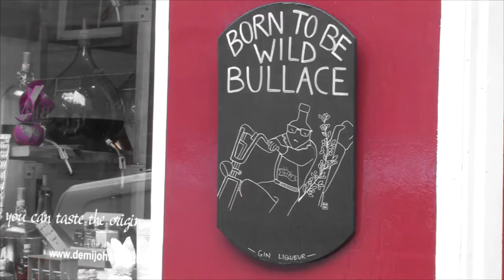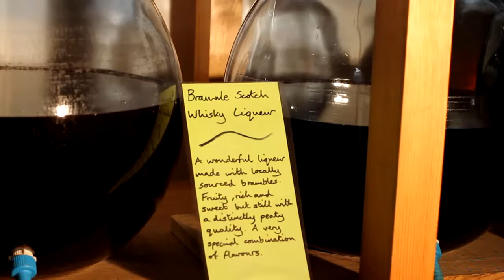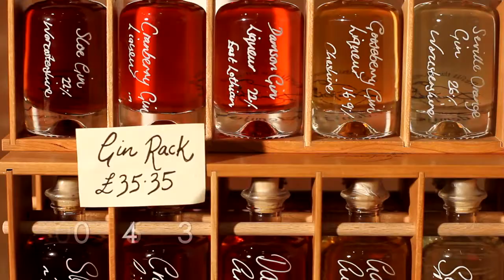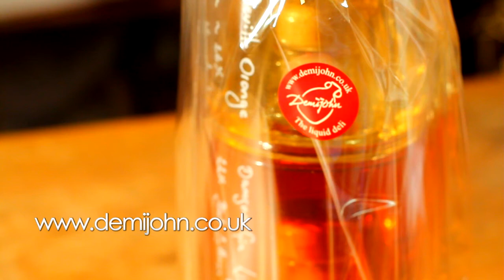Demijohn, the liquid deli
A short film about Demijohn, the liquid deli and all that we do.